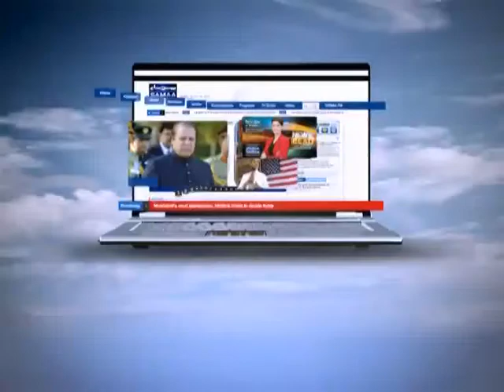News Beat September 04, 2012 SAMAA TV 1/3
NewsBeat is the gateway to all the current stories that mange to form the headlines. From political hallway of power to social conventions, Paras Khursheed takes an in-depth look at the main story that caused the maximum rouse.
Join us for the conversation and argument each day with a panel of guests to acknowledge their answers and explanations.